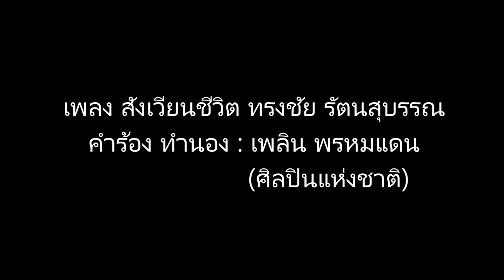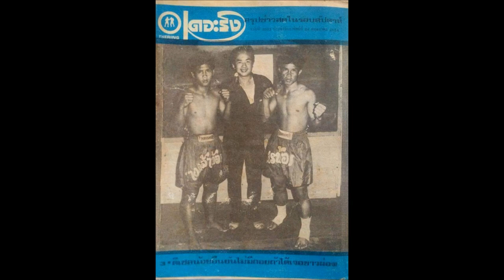สังเวียนชีวิต"ทรงชัย รัตนสุบรรณ"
คำรองและทำนอง โดย เพลิน พรหมแดน ศิลปินแห่งชาติ